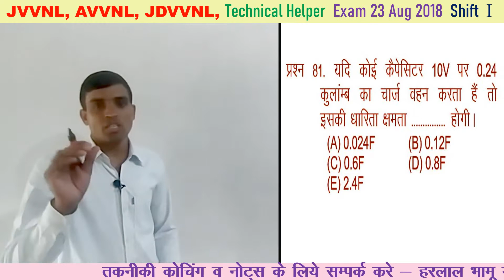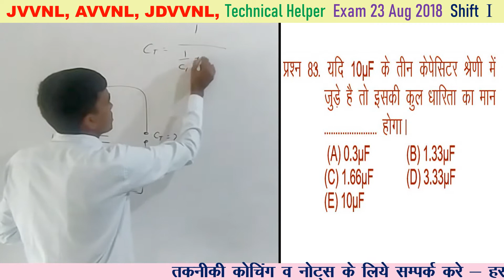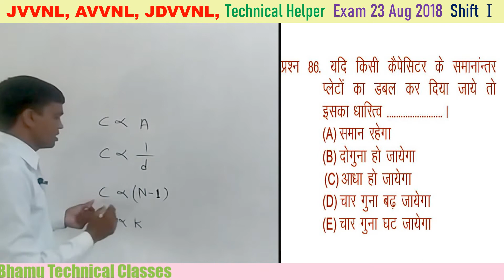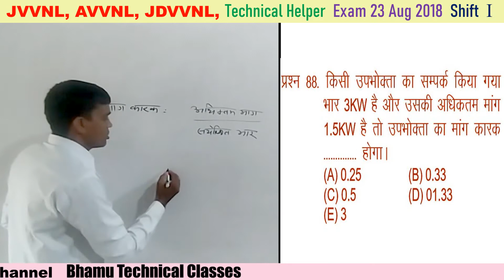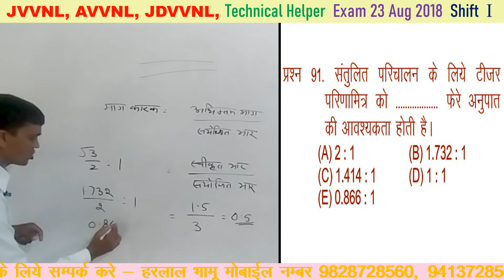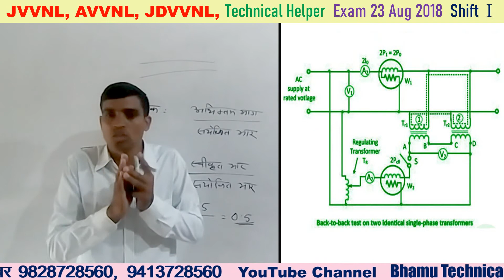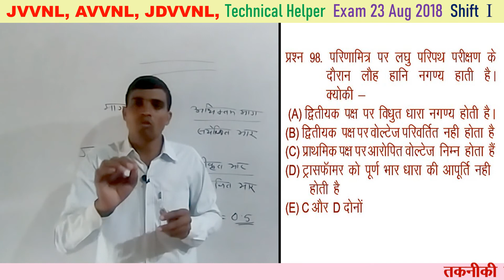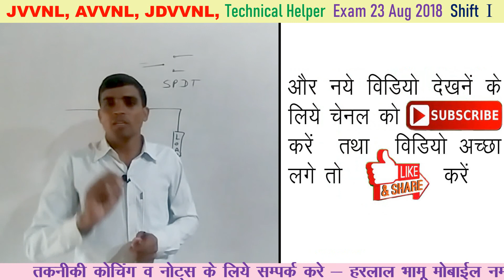JVVNL, AVVNL, JDVVNL Technical Helper Exam 23 Aug 2018 Shift I Solved Paper Part 5